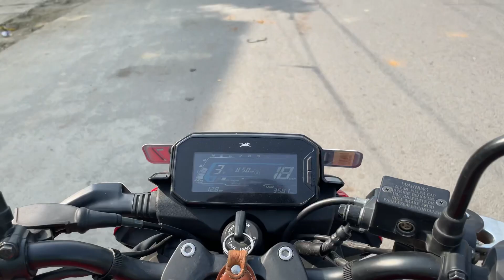मऊ शहर के नज़ारे | Mau City | Mau city Vlog | Mau City Ride | Mau Shahar ki Video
Mau Shahar ke nazare aap dekh rhe hai is video me
Mau up ka ek district hai
Mau me bahut se hospital hai
Mau me sharee banti hai jiske liye yah famous hai
Mau Ke padosi Jila hai Ghazipur Balliya Aazamgarh Gorakhpur

Mau city ke video
Mau city ride